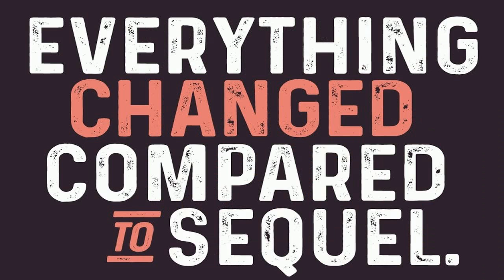Prequel The vintage Sequel Font Free Download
Before you buy: Check out the whole Family year ago I created my very first font, Sequel - which still means a lot to me because this font opened my world to type design. I always wanted to create a true rough, stamped style of this font. Now I finally did it but with all my experience I got in the past year I also had the wish to change a few things. So I thought of recycling this into a completely new, revised font - with many completely new designed letters, a lower x-height and better kerning. You'll get the full set of 330 glyphs including numbers, many symbols and language support for many countries! And of course you'll also get a clean version - and awesome italics!You loved it with Sequel, so I took over the eight ligatures and made them grung-y, too.Can't wait to see what you're creating with this, old styled Prequel - which is actually a sequel to Sequel, my first font. Confused? So am I.Check out the original, Sequel